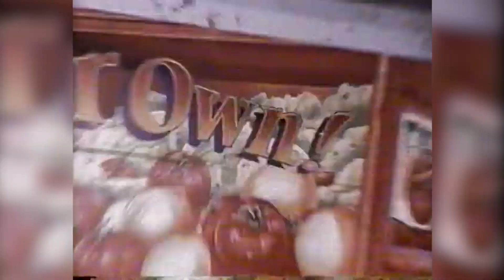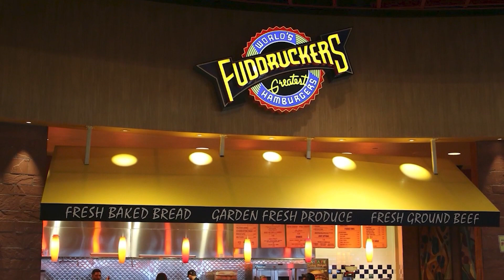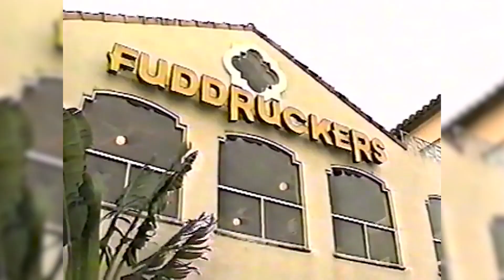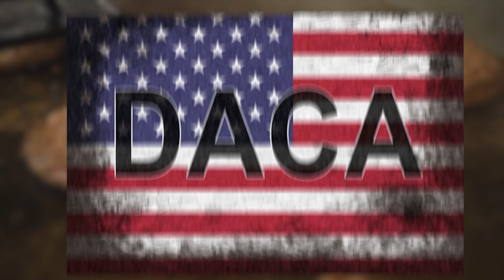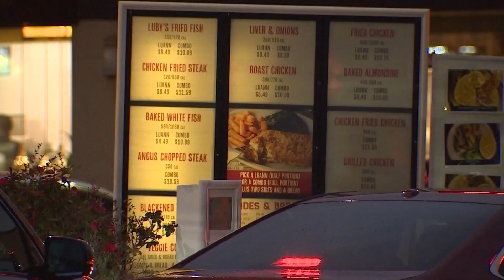Fuddruckers DISAPPEARING?! - The Scandalous Truth Finally Unveiled! 😲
Fuddruckers, a name that's just as intriguing as its history. Once a big shot in the burger game, this chain has faced its share of highs and lows. At its peak, it boasted more than 200 outlets, predominantly in Texas, but extending to nearly every state. Fast forward to today, and they're down to fewer than 100 outlets across just 23 states. That's a pretty significant contraction. Their struggle is also reflected in a 2010 bankruptcy filing and a close call with shutting down altogether in 2020, before a white-knight investor came to the rescue. With a four-decade history and eight different owners, Fuddruckers is a case study in the life of an American restaurant chain. Our story begins with Phil Romano, a Florida Atlantic University graduate with a strong culinary drive. After dipping his toes into the restaurant business, Romano moved to Texas in the 1970s to chase his dream. By 1980, he'd hatched an innovative idea: a burger that occupied the sweet spot between fast food and sit-down dining. Remember, this was way before the days of fast-casual eateries like Chipotle and Panera. So, what he was thinking was groundbreaking.

In today's video we look at Fuddruckers DISAPPEARING?! - The Scandalous Truth Finally Unveiled! Discover the exhilarating journey of Fuddruckers! From being a dominant force in the burger industry to facing significant challenges, Fuddruckers has seen it all. In this video, we deep dive into Fuddruckers' history, exploring its inception, rapid expansion, the ups and downs, and the recent acquisition by Black Titan Franchise Systems. 🚀 Could this be the revival that Fuddruckers desperately needs? Is the 'world's greatest hamburger' making a comeback?
Fuddruckers is a popular topic of interest, with many focusing on its commercials, the unique ambiance of Fuddruckers as a restaurant, and its famous burger through Fuddruckers reviews. Some individuals are even trying Fuddruckers for the first time, sharing their experience through fuddruckers mukbang sessions while others participate in Fuddruckers challenges. Recently, the spotlight has been on Fuddruckers closing some of its outlets, sparking curiosity about its business analysis and prospects for a Fuddruckers Revival post-Fuddruckers Bankruptcy. Many business insights and analytics professionals have turned their attention to studying the Fuddruckers bankruptcy situation, providing valuable business insights. Reviews on the Fuddruckers menu and Fuddruckers food are also abundant, with patrons particularly fond of Fuddruckers hamburgers. The restaurant, sometimes affectionately called "Fuddrucker", has also made its mark in Hialeah, known to locals as "Fuddruckers en Hialeah". With a multitude of discussions ranging from business analysis to individual food item reviews, the Fuddruckers brand continues to generate buzz and engagement among its loyal customers and the business community alike.

On Nonstop Business presents all about business and companies.